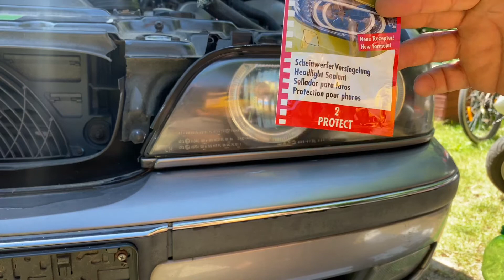Matte Scheinwerfer in 10 Minuten per Hand polieren statt neu kaufen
Plastik Scheinwerfer werden mit der Zeit matt. Man kann sie leicht bearbeiten und man spart sich den Neukauf.